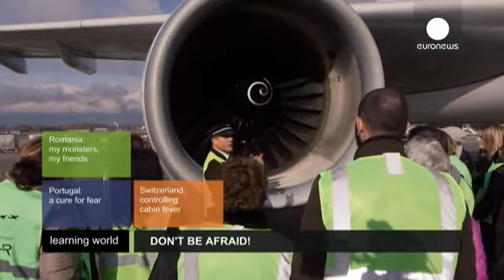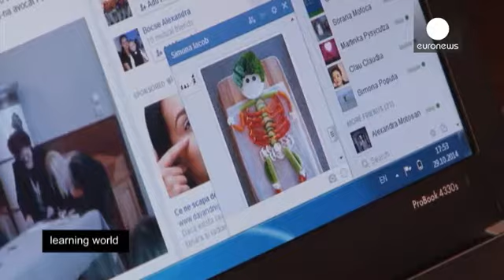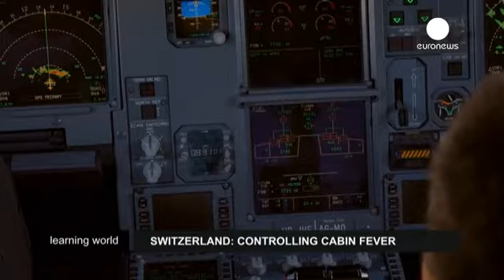Brincar com o medo - learning world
É possível aprender realmente a controlar os nossos medos e fobias? Tornou-se relativamente comum procurar ajuda psicológica para enfrentar receios. Mas também há especialistas que colocam a ênfase em métodos educativos específicos. Vamos conhecer alguns exemplos.

Uma das técnicas foi criada em França e denomina-se PAF, ==Parceria Contra o Medo==. O conceito assenta em ajudar crianças a utilizar a criatividade para canalizar positivamente a energia desencadeada por uma reação de medo. Após uma …